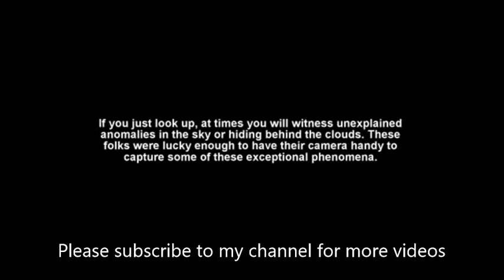Strange clouds over Barrington MA, USA 2012